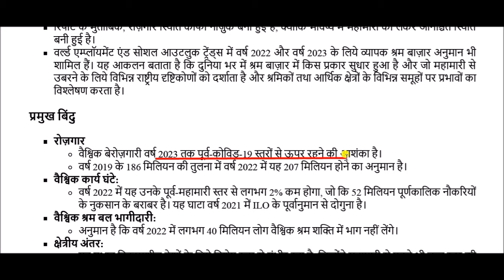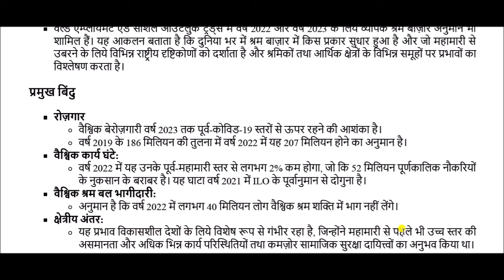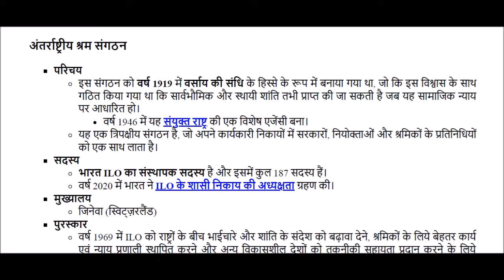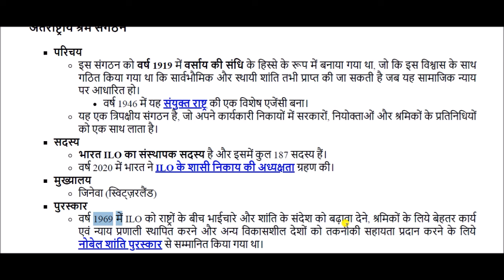World Employment and Social Outlook Trend 2022 || International Labour Organization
International Labour Organization for All Competitive Exams like SSC, Railway, IB, Bank, UPSC, BPSC, MPSC, PCS, etc.